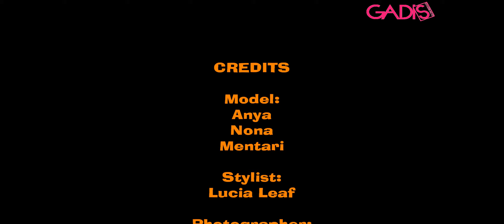Beauty Tip - Orange Makeup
Ingin wajah terlihat fresh, innocent dan sparkling? Cobain deh, sentuhan warna orange untuk total look kamu. Kamu juga bisa tampil stunning dengan inspirasi nail art dari runway ini